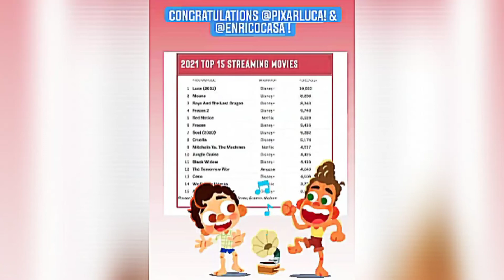Jacob Tremblay IG Feed (January 26 - June 8, 2022)